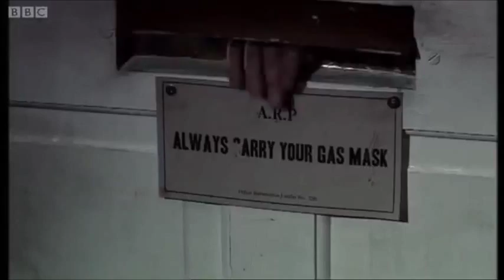Songs Ending - The Ninth Doctor "Boulevard of Broken Dreams"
The first song has ended...and there will be many more to come.

This is inspired by the Tenth Doctor's "Song Ending". I thought it would be interesting to give each companion and Doctor a tribute when they fall. A final goodbye as we prepare for the next track.

I hope all you Whovians enjoy watching this nearly as much as I enjoyed making it. The Who-High is back!

The Song - "Boulevard of Broken Dreams" by Green Day

The clips are entirely made by the BBC. There is no way I could even begin to create something so perfect. I'm just a passionate viewer eager to share that passion with the world!

The song is also completely not mine, seeing as I also am in no way, shape, or form, talented, and belongs to its respectful owners.

SCHEDULE
New Who Every Friday
Classic Who Blind Every Monday, Wednesday, and Saturday

Allons-y!